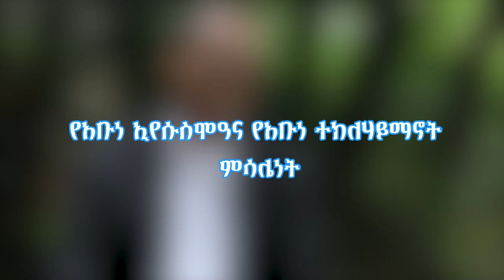የአቡነ ኢየሱስሞዓና የአቡነ ተክለሃይማኖት ምሳሌነት | አቶ በላይ ስጦታው - ኖትያት ሚዲያ